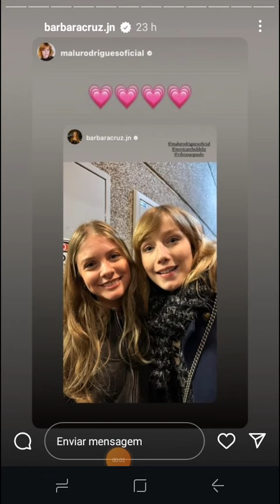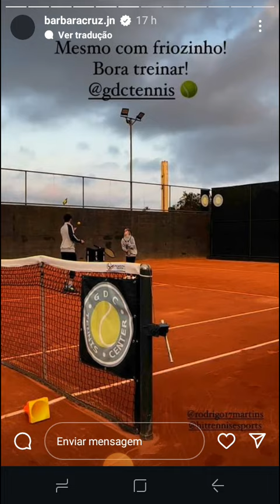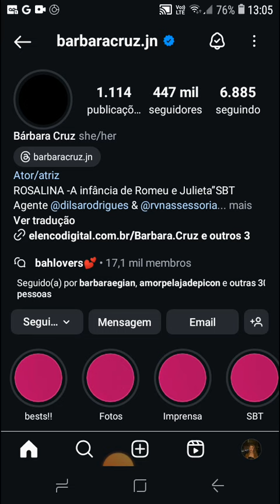Stories da Bárbara Cruz dia 17/07/2024